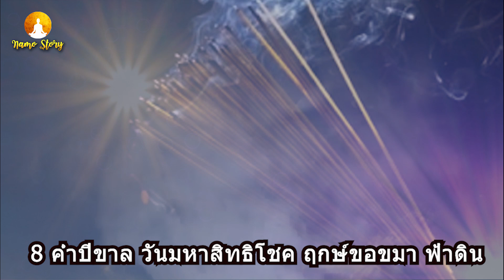เตือนแล้วนะ จะกลายเป็นร่วง!!! #8 ค่ำปีขาล วันมหาสิทธิโชค ฤกษ์ขอขมา ฟ้าดิน